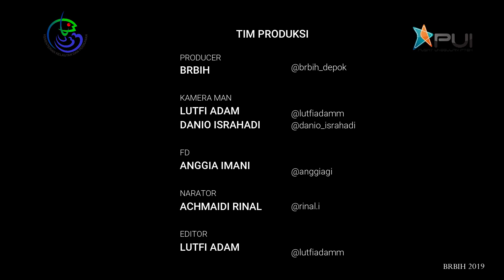Keren!!! Ini dia ikan hias asli Indonesia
Indonesia merupakan negara dengan keragaman hayati yang melimpah dan luarbiasa kaya. Hal ini dikarenakan letak Indonesia secara geografis yang berada di daerah beriklim tropis dan dilewati oleh garis khatulistiwa

Kekayaan hayati Indonesia sudah banyak dikenal dunia. Tercatat dari 1.100 spesies ikan hias air tawar dunia, 400 spesies diantaranya berasal dari Indonesia, bahkan Indonesia juga memiliki 650 spesies ikan hias laut

Luar biasa banyak ya…
Menurut buku yang diterbitkan oleh Dirjen Perkanan Budidaya, Kementerian Kelautan dan Perikanan tahun 2013, selain 400 spesies ikan hias air tawar dan 650 spesies ikan hias air laut tersebut kemungkinan masih banyak lagi spesies yang belum ditemukan

Kamu juga harus tau, di dunia ikan hias, Indonesia dijuluki sebagai “home for hundred of exotic ornamental fish species”